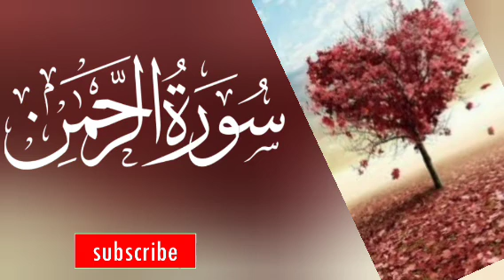Surah Al Rahman urdu translation only | soul Relaxation Recitation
Surah Al Rahman urdu terjuma
Surah Rahman Qari Syed Sadaqat Ali urdu translation. Official video. Studio 5.